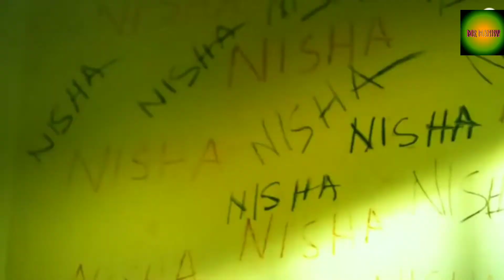new odia movie.RAVANA.Anubhaba mahanti .odia new movie trelar 2023 Manny